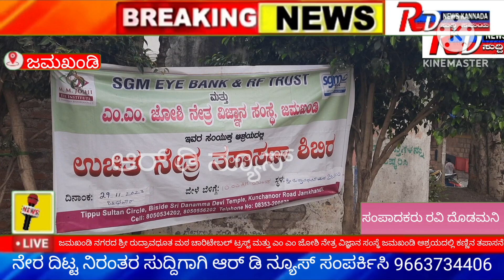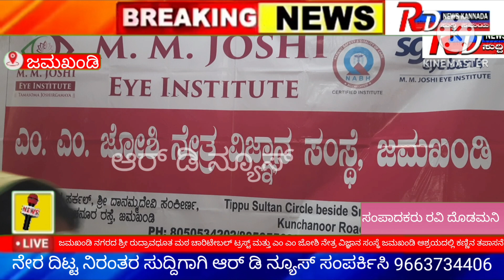ಜಮಖಂಡಿಶ್ರೀರುದ್ರಾವಧೂತಮಠಚಾರಿಟೇಬಲ ಟ್ರಸ್ಟ್ ಮತ್ತುಎಂಎಂಜೋಶಿನೇತ್ರವಿಜ್ಞಾನಸಂಸ್ಥೆ ಇವರಸಹಯೋಗದಲ್ಲಿನೇತ್ರತಪಾಸಣೆಶಿಬಿರ